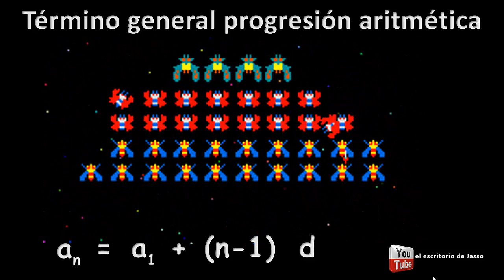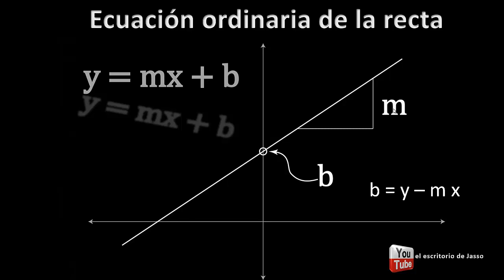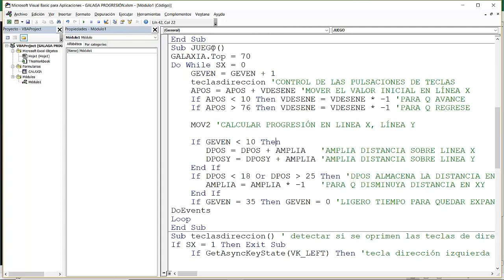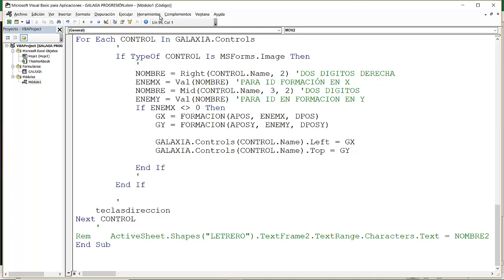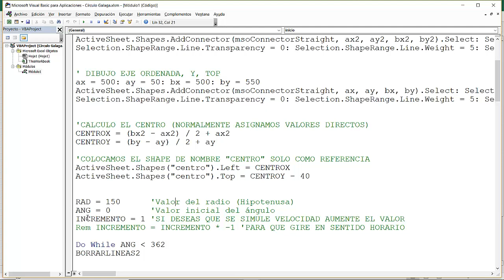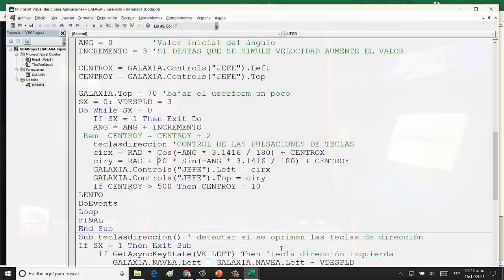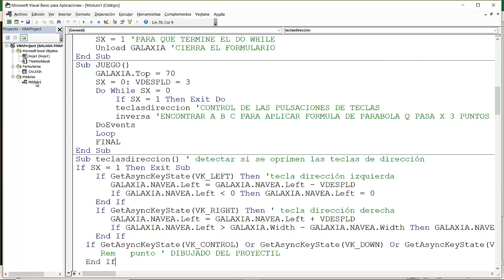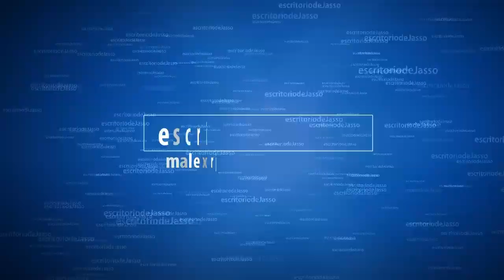LAS MATEMÁTICAS DEL GALAGA CÓDIGO TRAYECTORIA MOVIMIENTOS ALIENS ARCADE MS EXCEL VBA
¿Puedes crear una versión del GALAGA?

GAME / JUEGO / PROTOTIPO     T E R M I N A D O   EN   MS     E X C E L:

Galaga es un videojuego creado el 25 sep 1981 por la empresa Namco. Fue diseñado como el sucesor del Galaxian (1979).
El jugador controla una nave que debe enfrentarse contra un enjambre de alienígenas con forma de insecto que le atacarán disparando bombas y actuando como kamikazes. Cuando inicia el juego, los alienígenas no aparecen inmediatamente. En su lugar, aparecen haciendo piruetas para después tomar un lugar en una formación. No disparan cuando están allí, solo lo hacen cuando salen de la formación para tratar de acercarse lo más posible al jugador y así aniquilarlo.